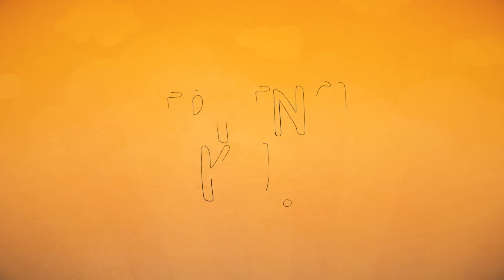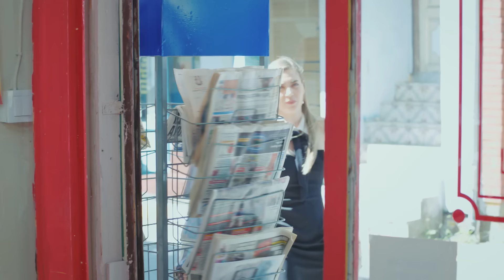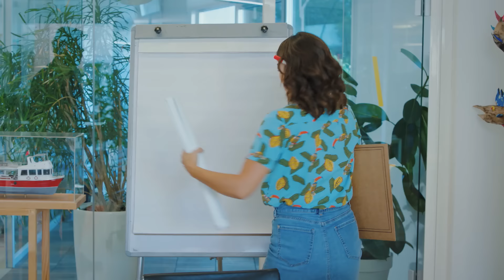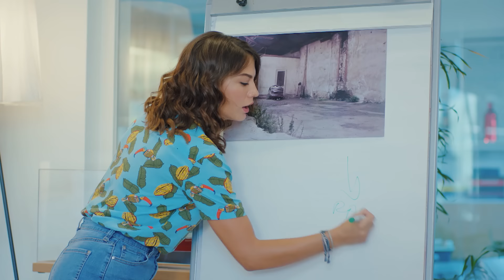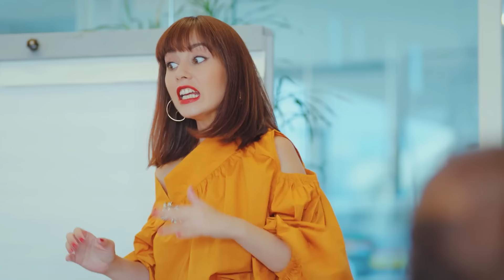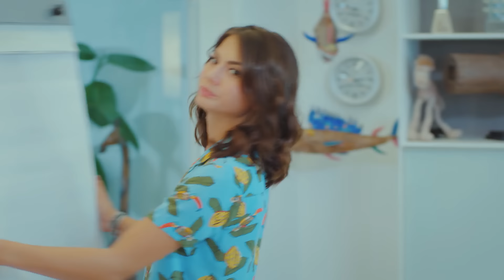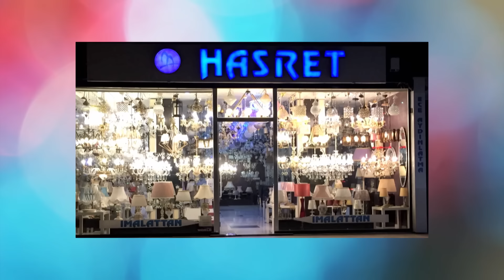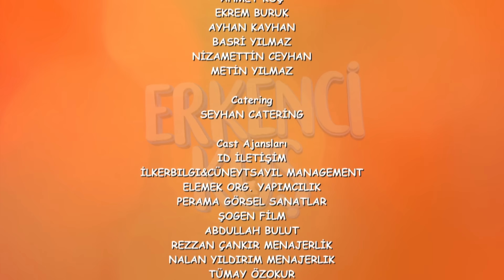Pehla Panchi | Day Dreamer in Hindi Dubbed 27 | Erkenci Kus